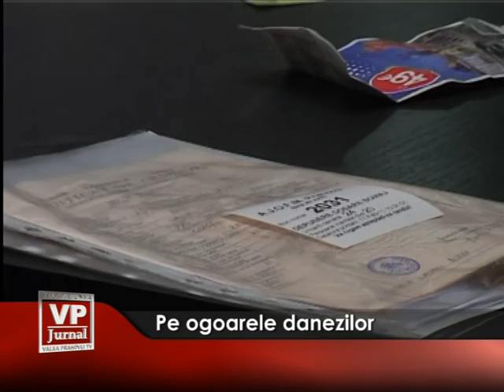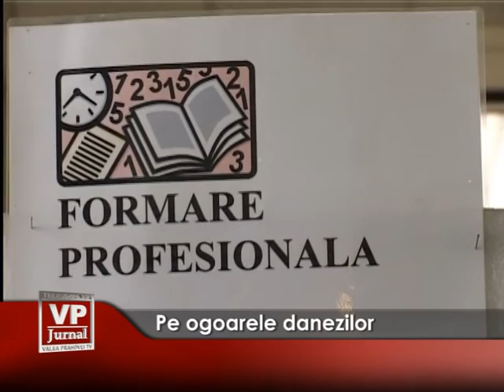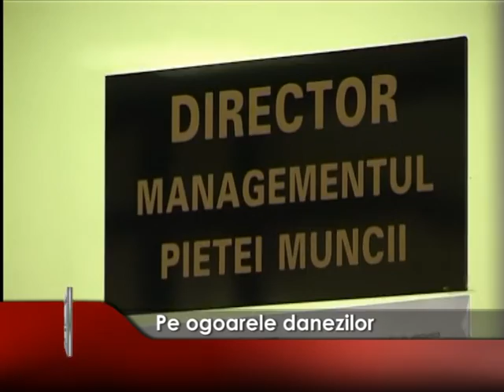Pe ogoarele danezilor